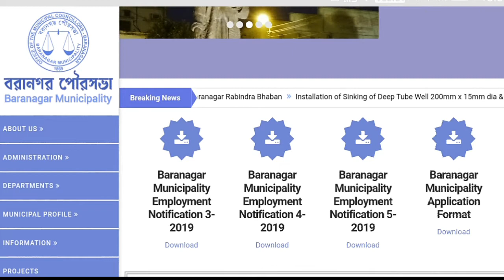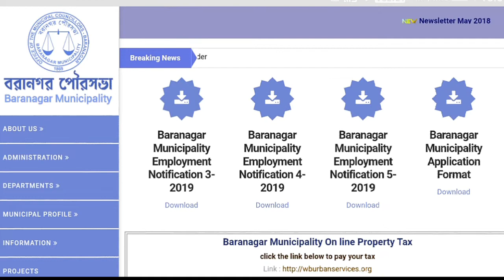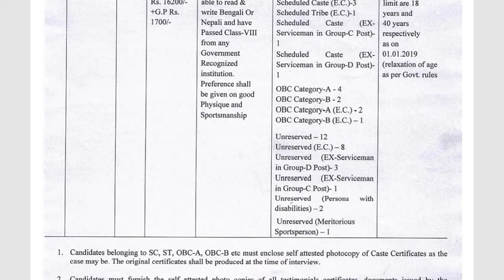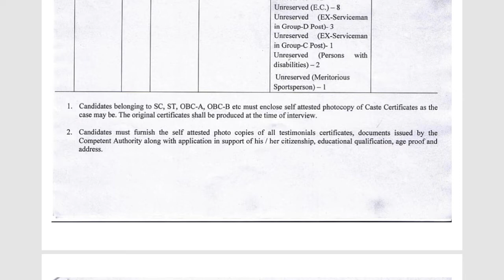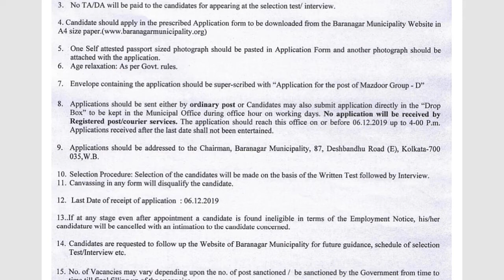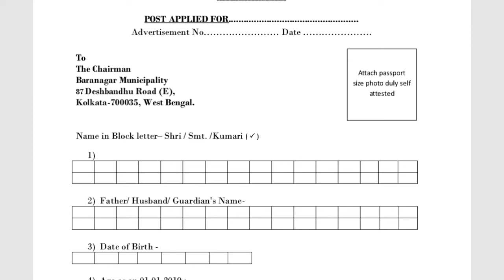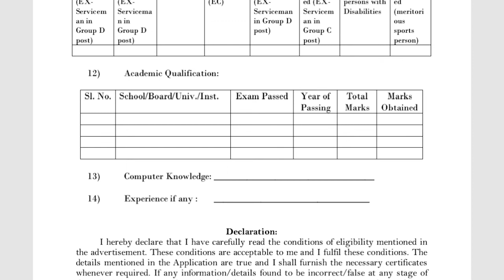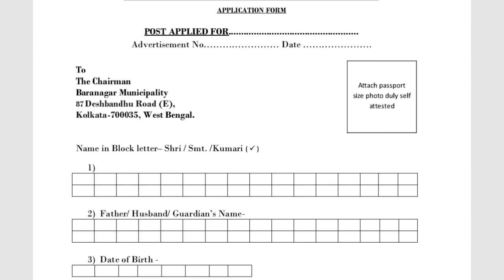বরানগর পৌরসভা Recruitment 2019-20 | 50 Mazdoor Vacancies | সম্পূর্ণ আবেদন পদ্ধতি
Baranagar Municipality Recruitment 2019-20: Apply Online for 50 Mazdoor Vacancies in Baranagar Municipality Recruitment 2019-20 in Kolkata. New recruitment Jobs 2019-20 notification baranagarmunicipality.org published for the post Technical Personnel in Baranagar Municipality Recruitment 2019-20 read complete details before applying.

Money Master the Game
All about Money
Rich Dad Poor Dad
My conversation with Money

Electrical Accessories:
1. Samsung Galaxy M30 (Gradation Blue, 4+64GB)
2. boAt BassHeads 100 in-Ear Headphones with Mic (Black)
3. Mi Band 3 (Black)
4. Mi 10000mAH Li-Polymer Power Bank 2i (Black)